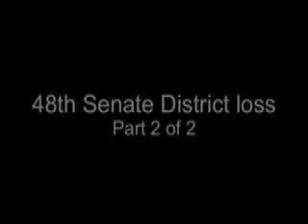Bruno 2/27/08 Part 2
Bruno News Conference Part 2